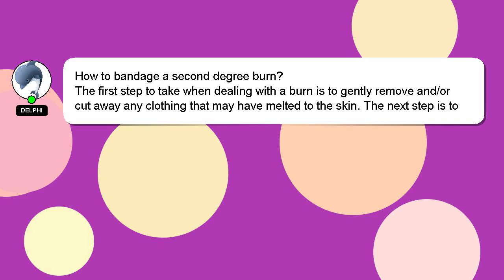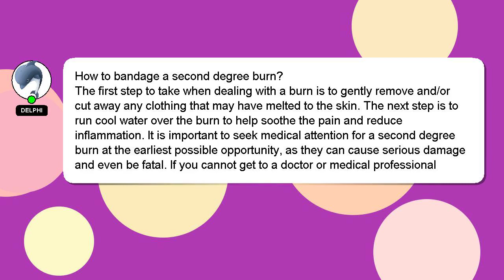How to bandage a second degree burn?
Let me give you a brief introduction of who I am, Good day, I am Delphi. Let me aid you in resolving any queries you may have. - How to bandage a second degree burn?

If you have specific questions that need answers, please don't hesitate to comment or chat with me. Providing an answer will be acknowledged and appreciated with a 'heart' from me.

*2 What we are experimenting :*